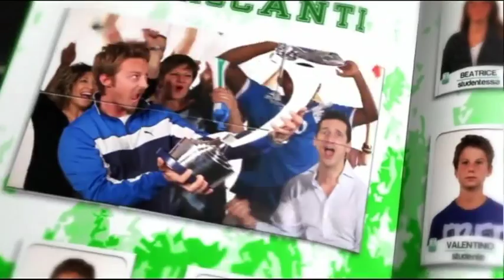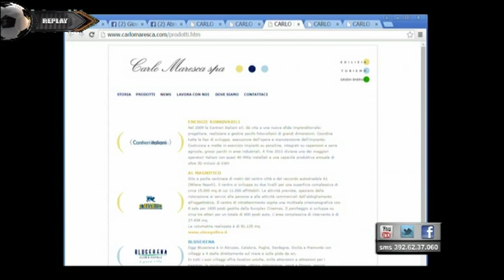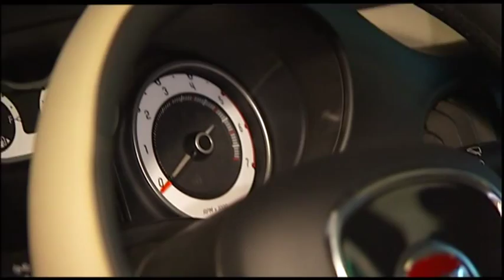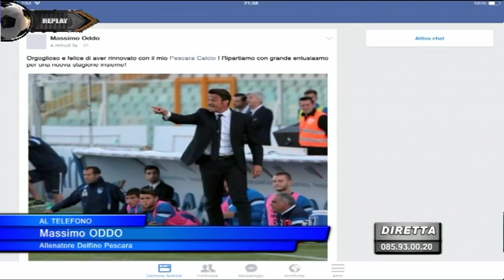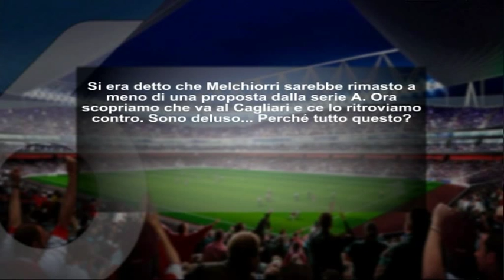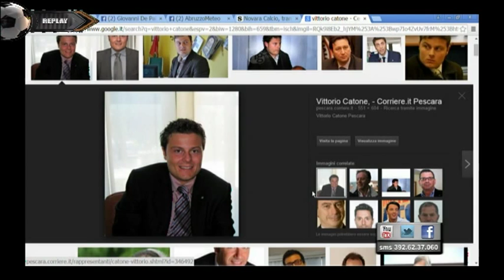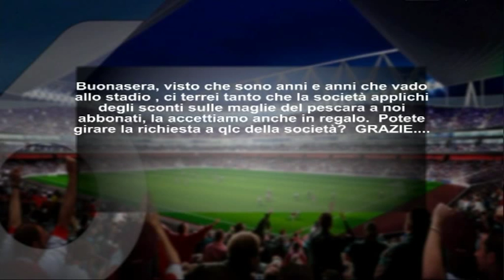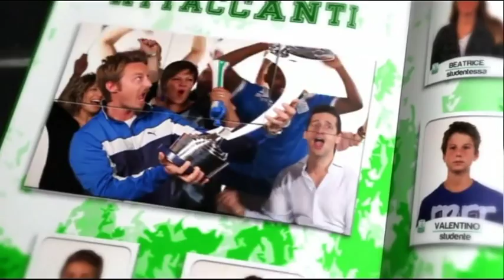Replay 41^puntata del 22 giugno 2015